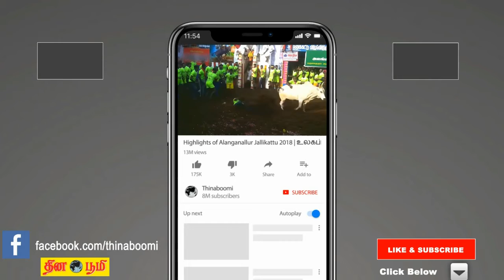தாற்காலிகமாக போராட்டத்தை விட்டது வரவேற்கதக்கது | ரவீந்தரநாத்